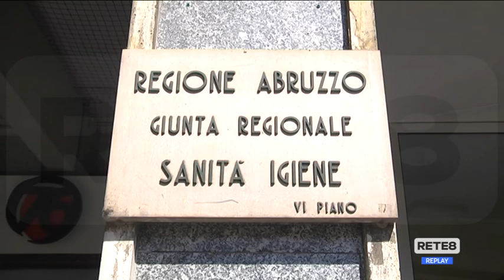Abruzzo - In piazza contro le stragi sul lavoro